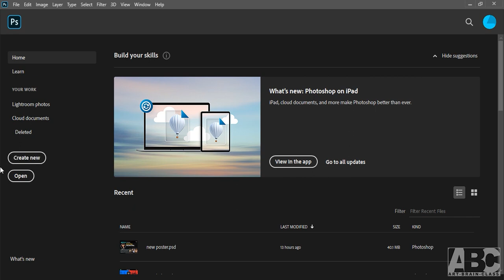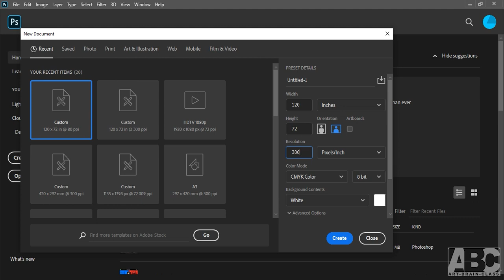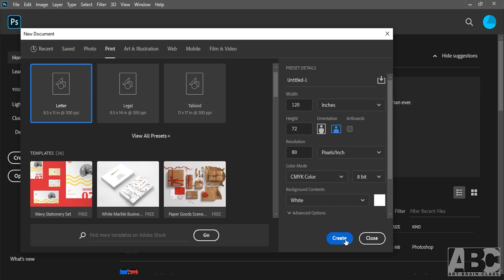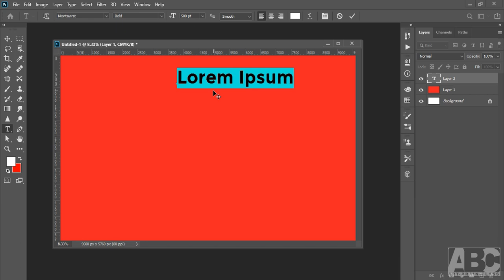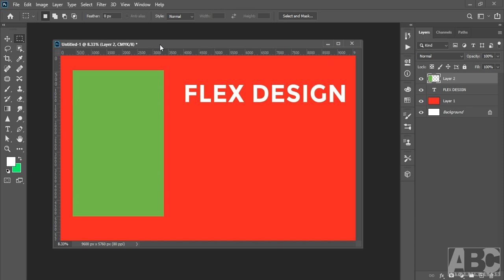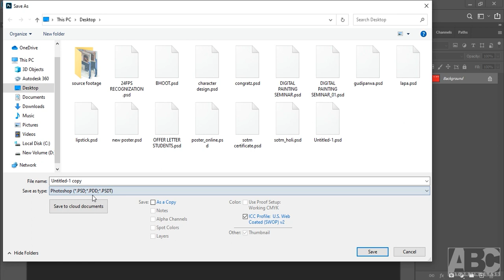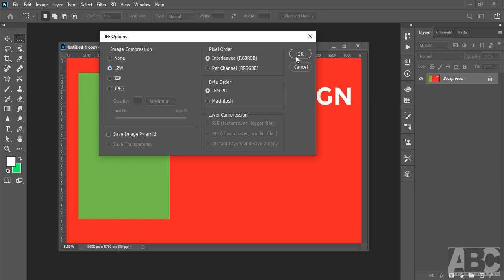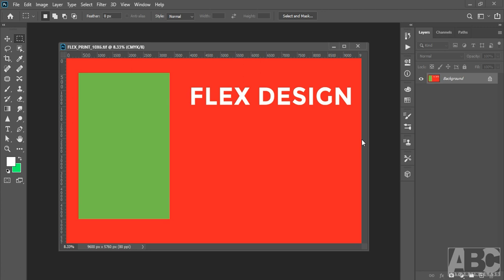FLEX DESIGNING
This is help you that how you can be a perfect designer in print media industry. Through this tutorial you can learn...
1. File setting/ Project Setting
2. File Save format
3. flex printing
4. vinyl printing